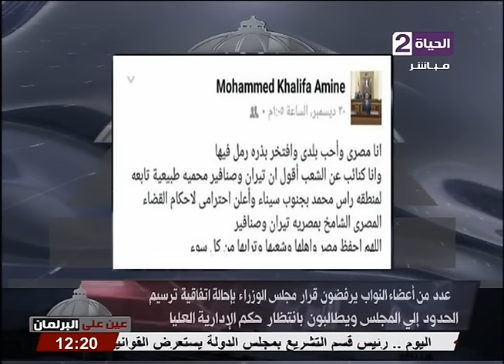عين على البرلمان - الجزء الأول مع هند جاد - حلقة السبت 31-12-2016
عين على البرلمان